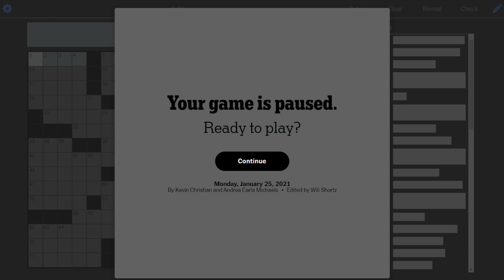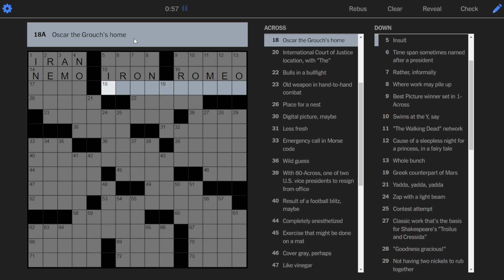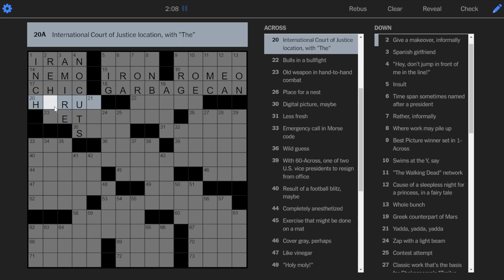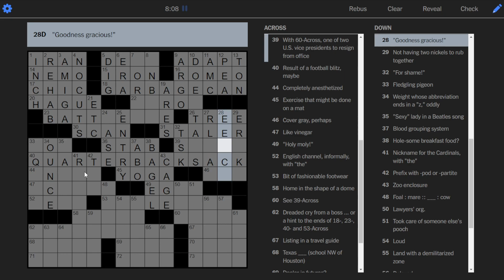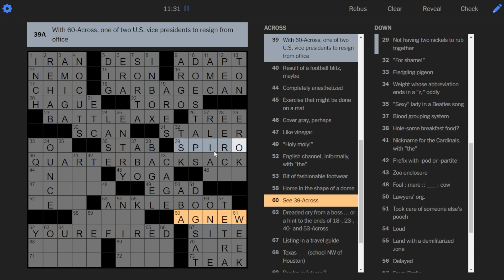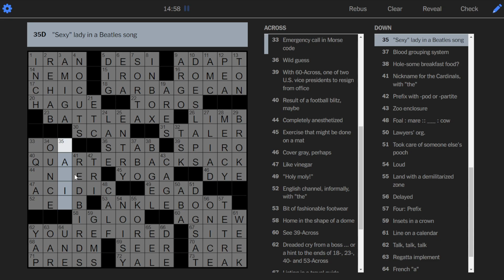[Unintentional ASMR] Solving the NYT Crossword - Soft spoken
Unintentional ASMR while solving a crossword puzzle. This video is male soft spoken ASMR and has typing sound triggers for ASMR. The theme for this puzzle is dreaded words to hear from your boss!